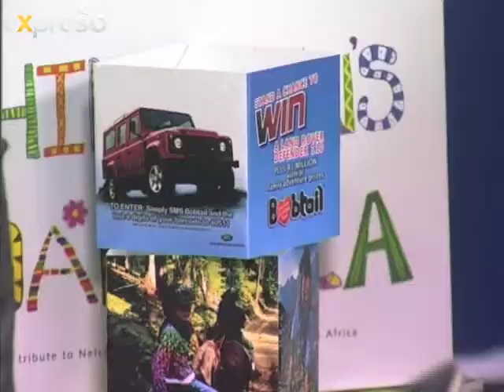Bobtail: Cute Animal facts to make you smile on this feel good friday (19.7.2013)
It's another Feel Good Friday and decided to brighten your day with some cute animal facts that will keep a smile on your face the whole day